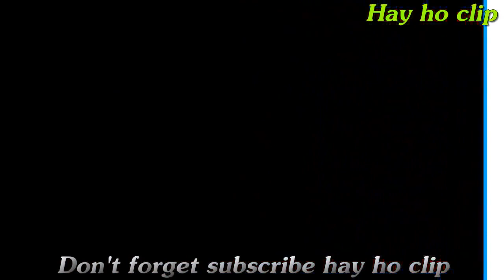Legend of the blue seas Jun Ji Hyun and her husband have welcomed a son!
Jun Ji Hyun and her husband welcome a son!

Actress Jun Ji Hyun and her husband have welcomed a son! Source: Dramafever .

Jun Ji Hyun and her husband welcome a son!Actress Jeon Ji-hyun tied the knot on April 13th at the Shilla Hotel in Seoul. Detail View .